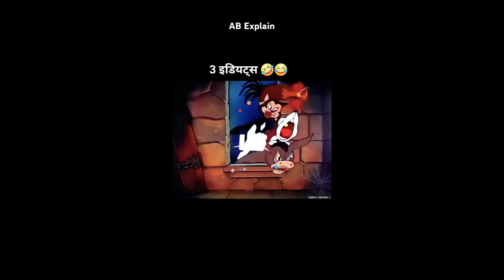बिल्ले का शरिर हुआ मोटा 🤣💪 ll tom and jerry comedy funny cartoon story animals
comedy video